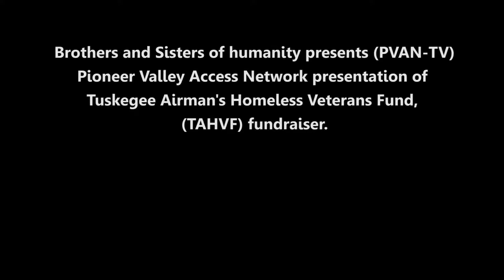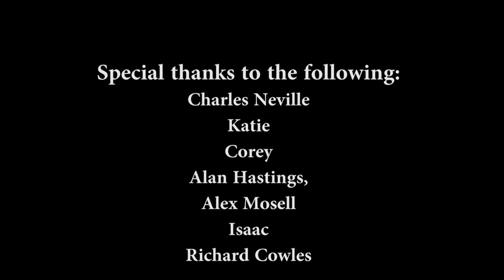Noho Live & Speak Up America - Episode 1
Host "Downtown" Daniel Evans of Northampton brings awareness of the struggle of veterans trying to find shelter and food through local music and community.

Part 1 - Downtown Daniel performs at the First Church in Northampton. Mixed in are a few viewpoints and opinions from the public on a proposal ballot for equity pertaining to drug and truth testing those in government who serve us.

Produced by Daniel Evans
Video by Bob Danylieko, Dann Vazquez, & Terrence Smith